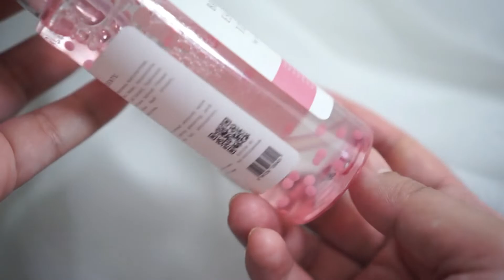URUTAN PEMAKAIAN SKINCARE YANG TEPAT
karena baca komen di salah satu video youtube aku, akhirnya aku memutuskan untuk bikin video ini. Semoga temen-temen yang pemula dalam pakai skincare enggak bingung lagi tentang urutan pemakaian skincare.

Opening 00:00
Pada dasarnya pakai skincare itu 00:43
Cara pakai serum 03:15